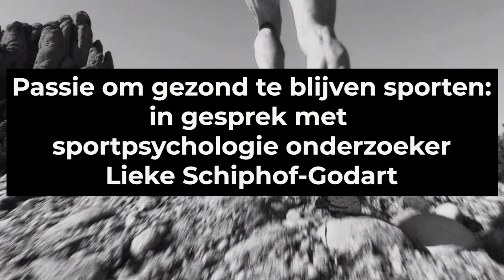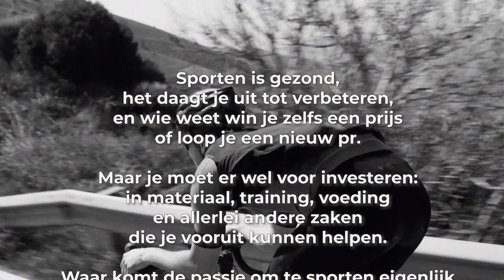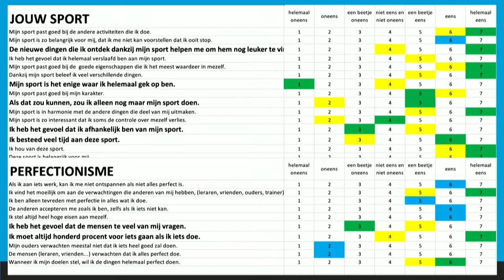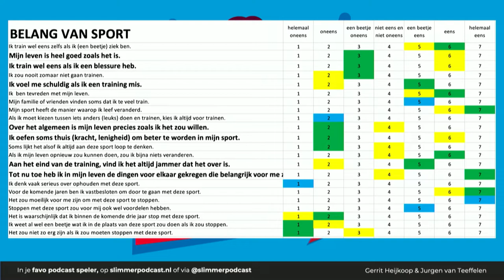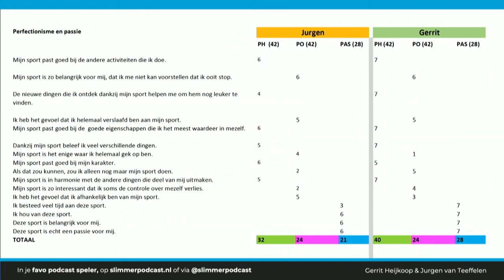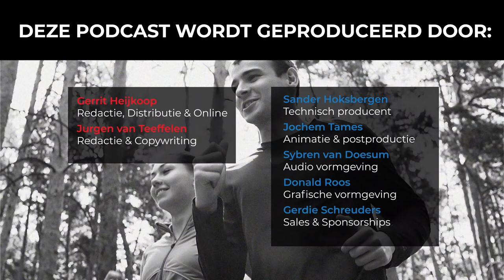#82 Passie om gezond te blijven sporten met sportpsychologie onderzoeker Lieke Schiphof-Godart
Dit is de 82e aflevering van de Slimmer Presteren Podcast, over sport, onderzoek en innovatie. In deze aflevering hebben Gerrit en Jurgen het over "Passie om gezond te blijven sporten met sportpsychologie onderzoeker Lieke Schiphof-Godart"

INLEIDING:
Sporten is gezond, het daagt je uit tot verbeteren, en wie weet win je zelfs een prijs of loop je een nieuw pr. Maar je moet er wel voor investeren: in materiaal, training, voeding en allerlei andere zaken die je vooruit kunnen helpen.

Waar komt de passie om te sporten eigenlijk vandaan? Kun je het leren? Maar kun je er ook in doorslaan?

We vragen het onze Special Guest van vandaag, Lieke Schiphof-Godart. Als psychologie onderzoeker deed Lieke onderzoek naar passie, perfectionisme en sportverslaving. Als Special Guest neemt ze in deze aflevering van de Slimmer Presteren Podcast een kijkje in het innerlijk van Gerrit en Jurgen om erachter te komen waar hun motivatie om te sporten precies vandaan komt. Zit daar misschien nog een rauw randje aan?

SHOWNOTES:
Artikel over de relatie tussen passie en pacing tijdens een duurprestatie

Laat je inspireren en motiveren door de Slimmer Presteren Podcast virtuele sportclub op Strava (exclusief voor Vrienden van de Show)